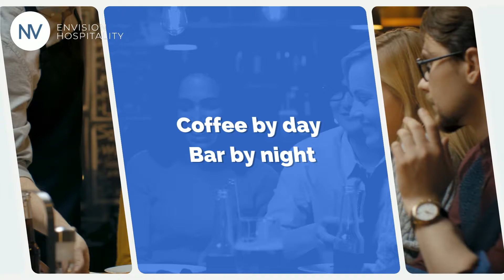Brisbane Bar/ Cafe for Sale $160,000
Unique Brisbane cafe by day, pizza and bar by night. This business is priced to sell.